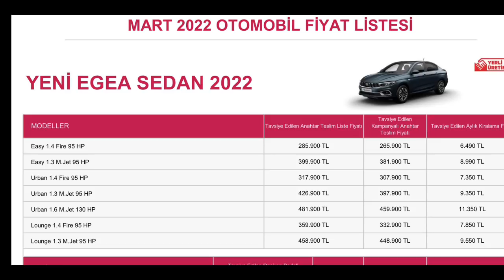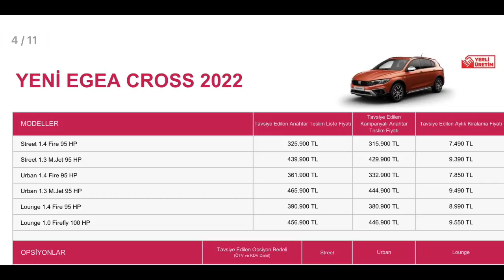13 Mart 2022 Fiat Egea 2. Kez Zam Gördü | Sedan ve Cross Zamlı Fiyat Listesi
En ucuz Bsuv araç?
En ucuz Csuv araç?

Araç fiyatları ne kadar düşecek
Otomobil fiyatları ne zaman düşer
Araba Fiyatları artacakmı düşecekmi

ÖTV DİLİMLERİ
ÖTV HEAPLANMASI

KDV de oynanan oyunlar
ÖTV de oynanan oyunlar
%80 ÖTV den %50 ÖTV ye düşen araçlar
2022 modeller neden gelmiyor
2022 model araç fiyatları ne olacak
2022 fiyatları düşecek mi
2.el otomobil fiyatları 2022
2. EL ARABA FİYATLARI
ÖTV